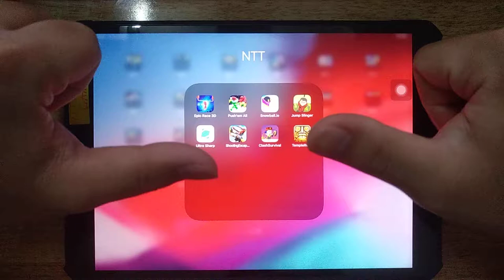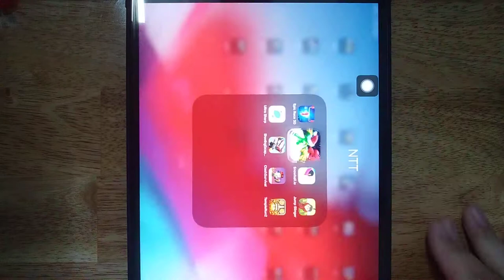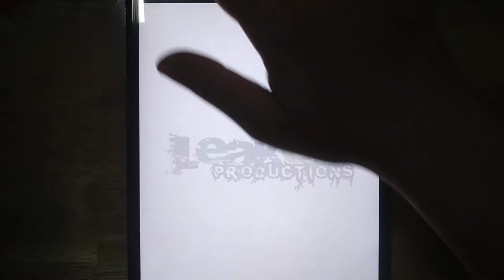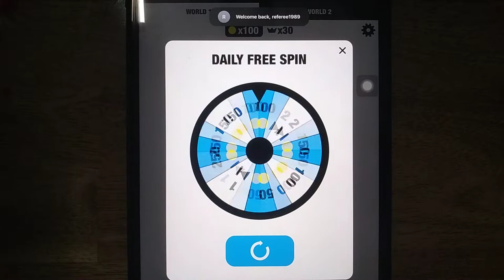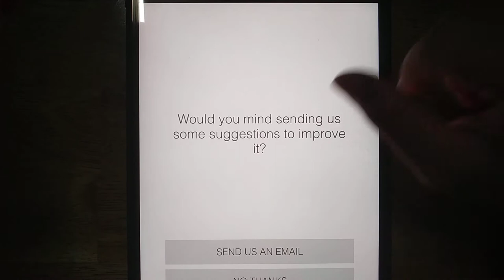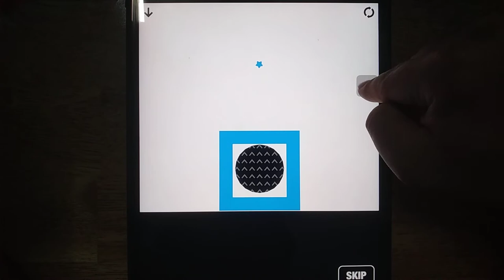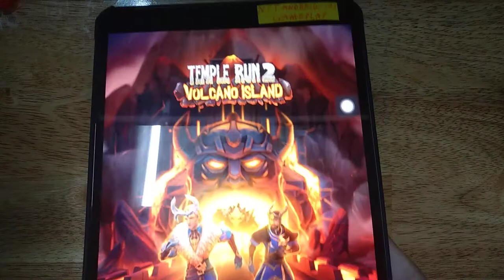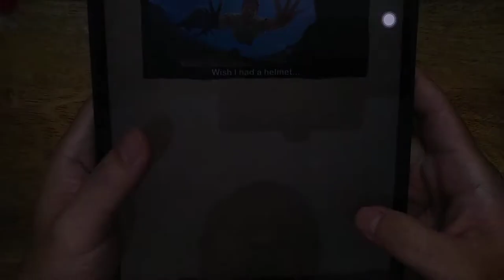Epic Race 3D, Push'em All, Snowball io, Jump Slinger, Clash Survival, Temple Run 2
Epic Race 3D, Push'em All, Snowball.io, Jump Slinger, Clash Survival, Temple Run 2, Ultra Sharp, Shooting Escape Road

Android GamePlay
iOS GamePlay
iPad GamePlay
GamePlay Walkthrough